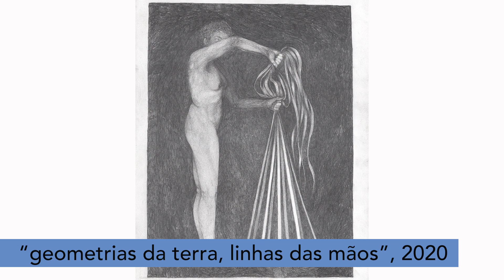PIPA 2022 | Clara Moreira